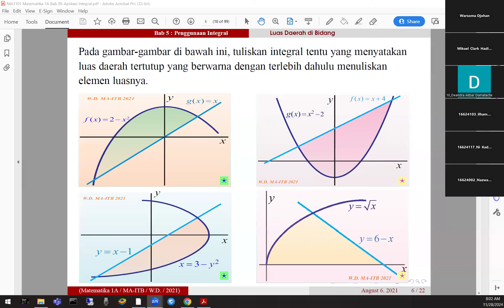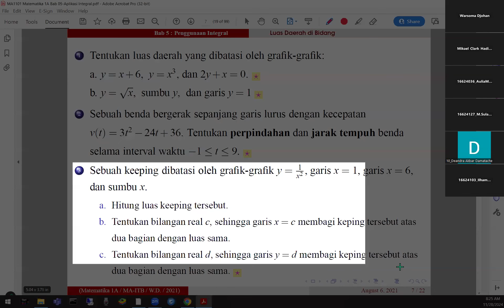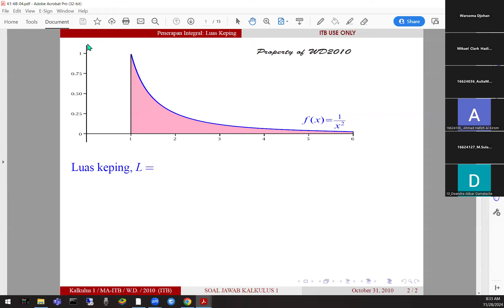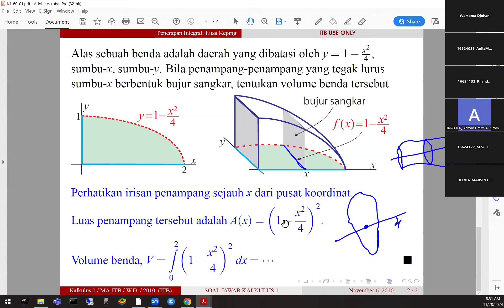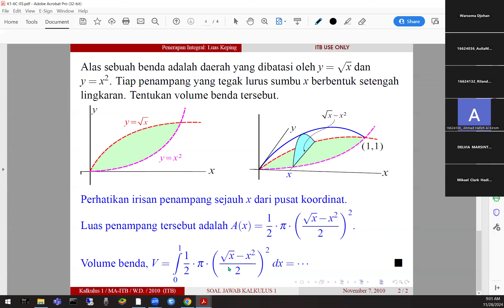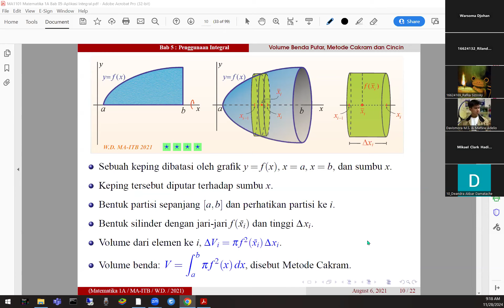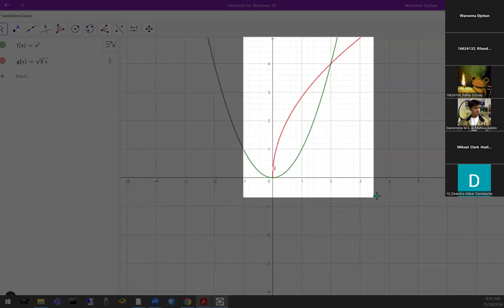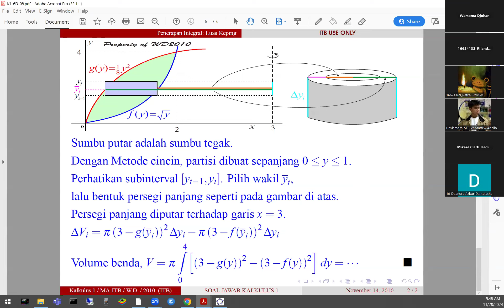K38 FTSL MA1101 Matematika 1A 20241128 online